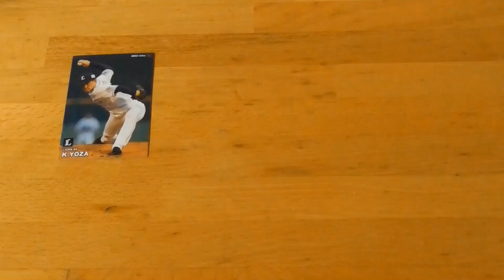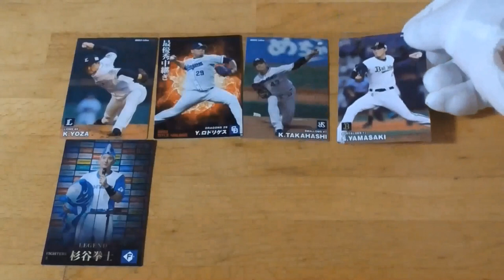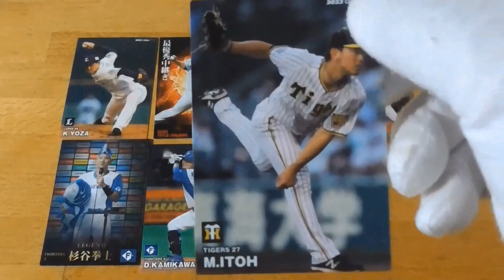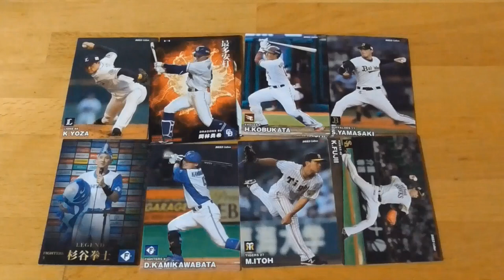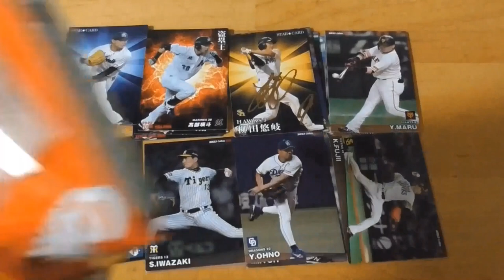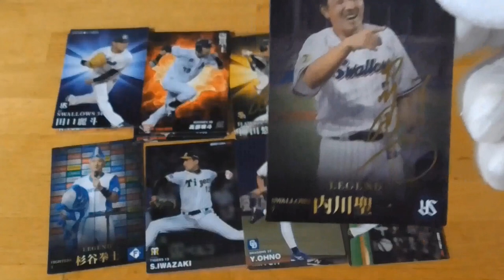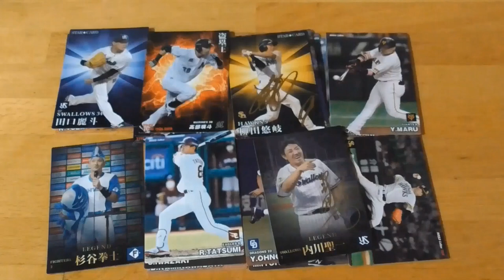2023プロ野球チップス第１弾開封動画⚾11